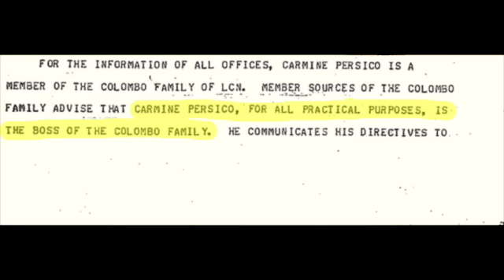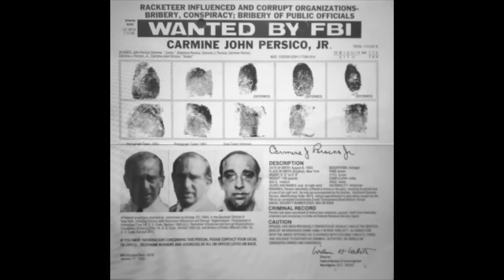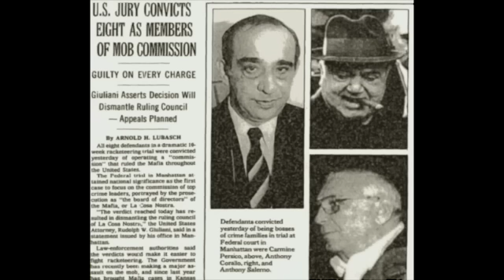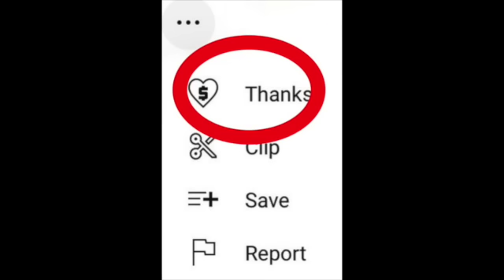Colombo Family Boss [ Nothing But Loyalty ]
A video depicting the unwavering loyalty Colombo boss Carmine Persico received throughout his years.